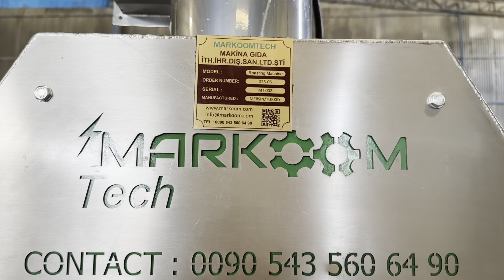محامص غاز للسمسم - Sesame Roasting Machine with LPG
للاتصال المباشر او المراسلة على الواتس اب